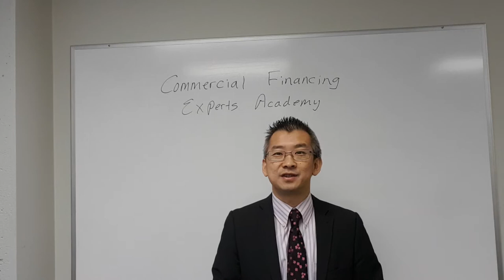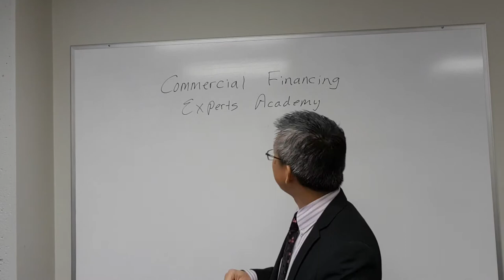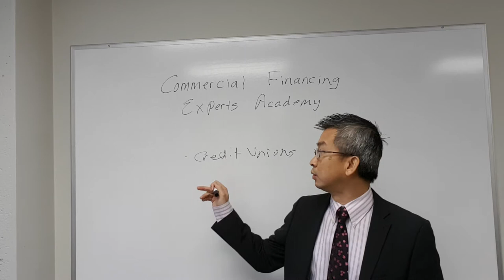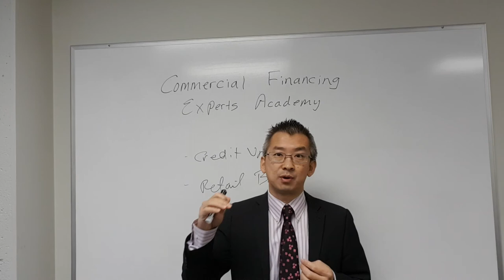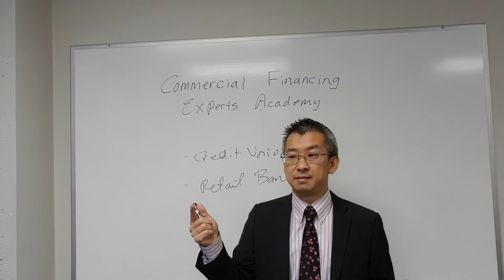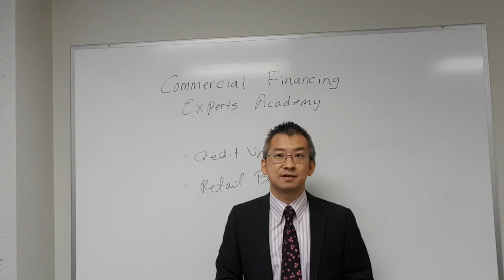Commercial Financing 101 - Introduction to Commercial Financing vs Residential Financing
My passion project to accelerate the learning curve for residential brokers diving into Commercial Financing space.  These videos are made without any professional help on my  cell phone.  Constructive feedback are always welcome.  Visit COMFEA.org or CommercialFinancingMastery.com for the online fast track training or online workshop.